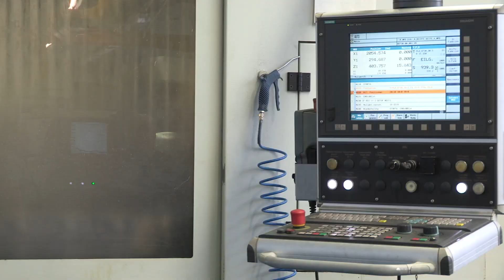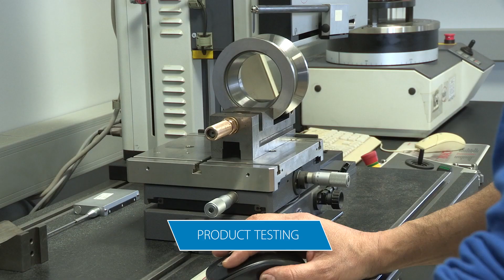O marce Nadella Group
NADELLA Group, nasz partner – Specjaliści technologii ruchu.
Od założenia firmy w 1930 roku firma Nadella rozwinęła się z dostawcy łożysk tocznych, do kompetentnego partnera systemowego we wszystkich obszarach technologii ruchu liniowego i obrotowego. Jest odpowiednim partnerem w zakresie systemów prowadnic liniowych, modułów liniowych, łożysk tocznych, szyn teleskopowych jak i systemów wieloosiowych. Posiada również szeroką ofertę główek cięgien, sferycznych łożysk ślizgowych oraz precyzyjnych śrub kulowych. Nadella jest absolutnym specjalistą w zakresie mechanicznej technologii ruchu, oferuje rozwiązania w postaci produktów prostych, kompletnych systemów, a ponadto wspiera klientów swoim know-how i najwyższą jakością usług.